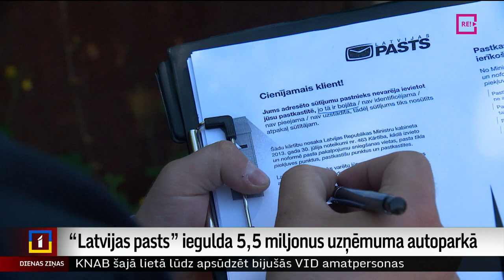“Latvijas pasts” iegulda 5,5 miljonus uzņēmuma autoparkā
340 jaunas automašīnas tagad pieejamas “Latvijas pasta” darbiniekiem, lai efektīvāk varētu piegādāt pasta sūtījumus un nodrošināt pakalpojumus, to skaitā klientu dzīvesvietās. Uzņēmums ieguldījis 5,5 miljonus eiro autoparka paplašināšanā. Automašīnas tiks nodotas lietošanā konkrētam pastniekam, nevis pasta nodaļai. Stāsta Vita Anstrate.